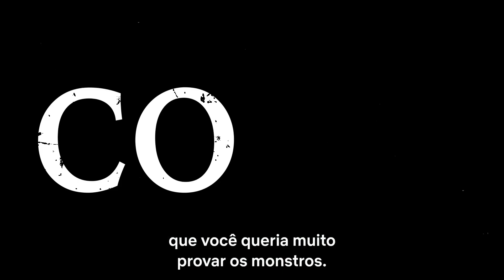Dungeon Meshi | Teaser Trailer Legendado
✅ COMENTE!
✅ COMPARTILHE!